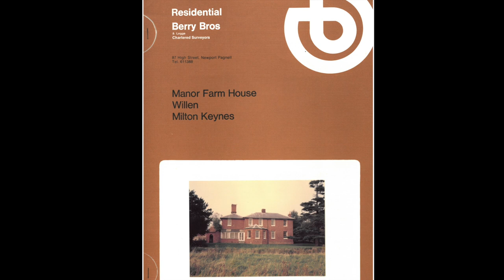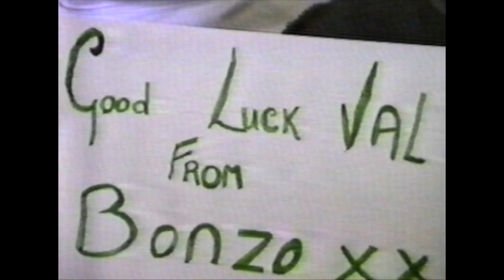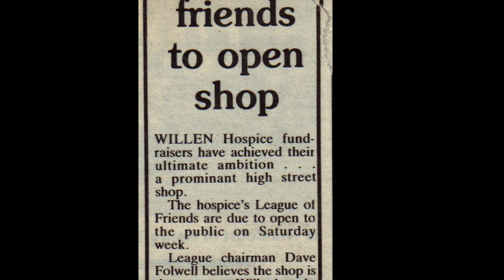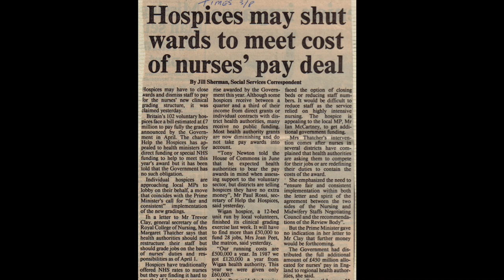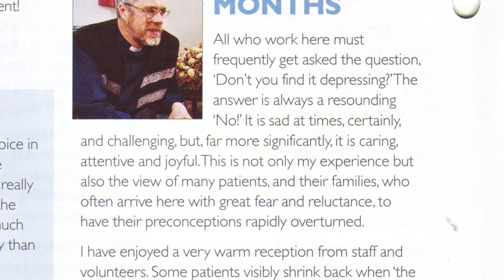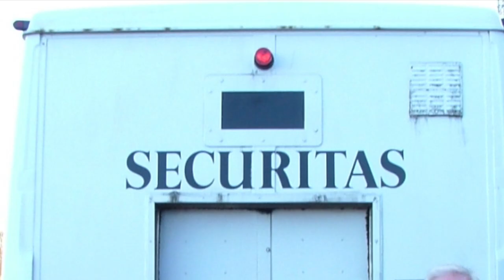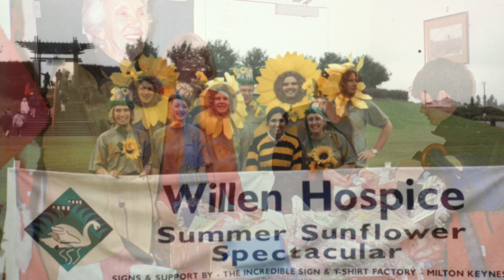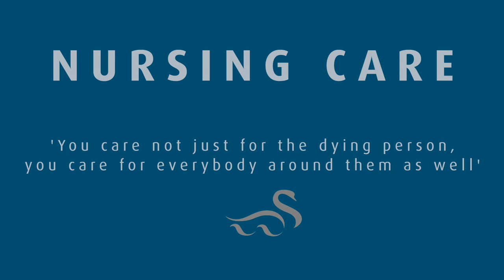Willen Hospice: Caring since 1981 documentary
Thanks to a £10,000 grant from The National Lottery Heritage Fund, Willen Hospice, in partnership with Living Archive MK, we’re able to present a film that commemorates 40 years of caring in Milton Keynes, from when the Hospice first opened its doors.
The documentary celebrates how a community came together to make the dream of a local Hospice into a reality, and how it has grown to become one of Milton Keynes’ best-loved charities, helping countless families over the years. From nurses to fundraisers – the film captures the stories of the people who make Willen Hospice such a special charity for the city of Milton Keynes.